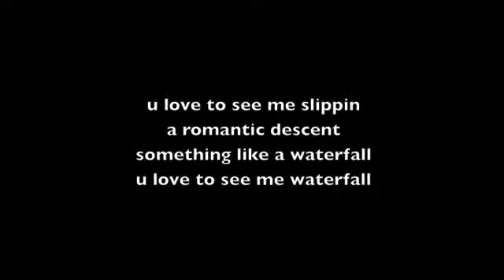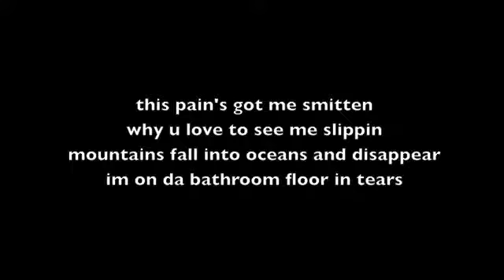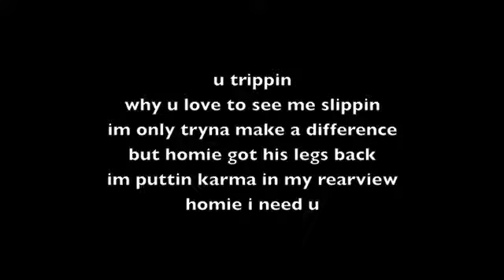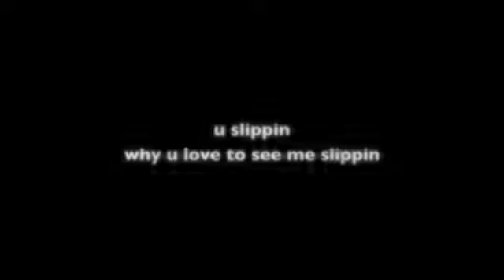slippin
beat by morganlikesmusic - (Country Instrumental _ Beat Backwoods)